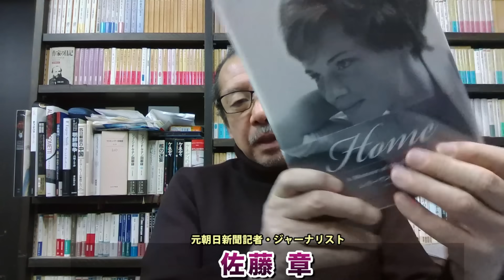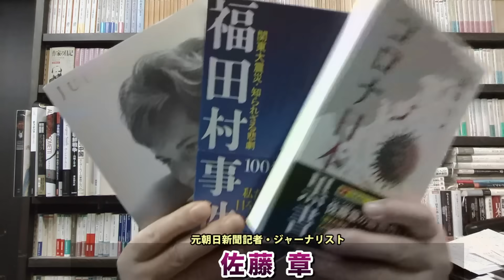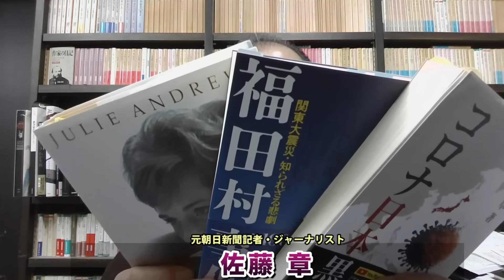議員辞職せよ！森喜朗の黒い金と関係がある萩生田、西村、松野、高木、世耕の五人衆。裏金はどこに流れたのか？検察はそこを見ている！元朝日新聞・記者佐藤章さんと一月万冊